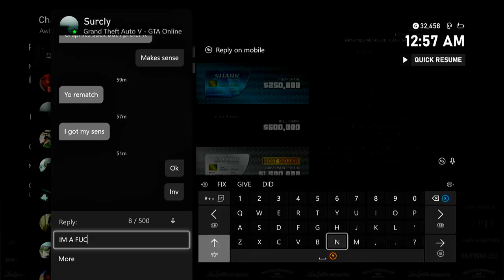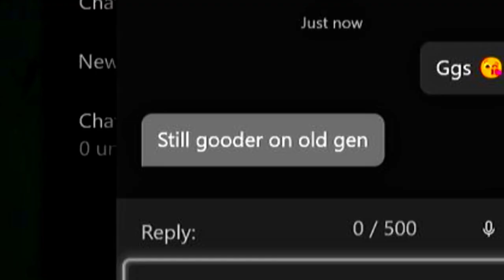Kazama Vs Perks | Intense Beach Aw Match 🏆